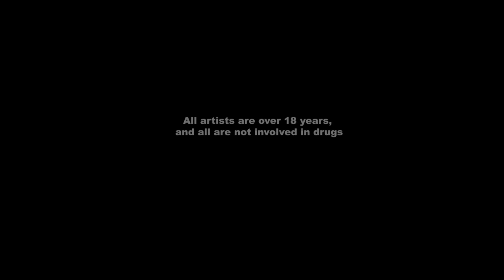DODERENI SIMANG || DREAM OF DODERE || A Bodo official short film By James Muchahary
Story/Script & Directed By= James Muchahary
Camera/Edit- Jihul Basumatary
Mua- Mijing Islary